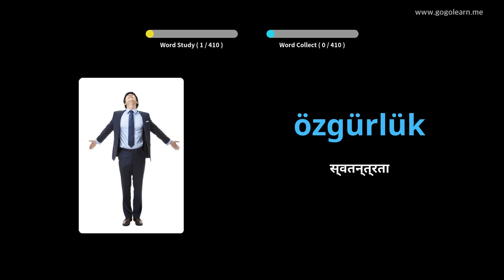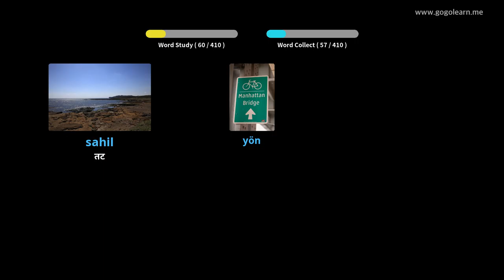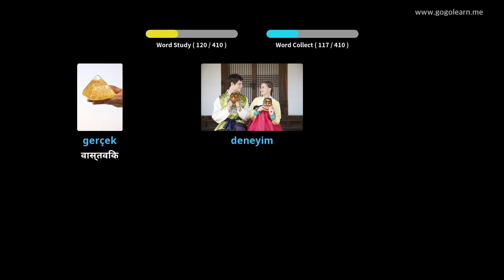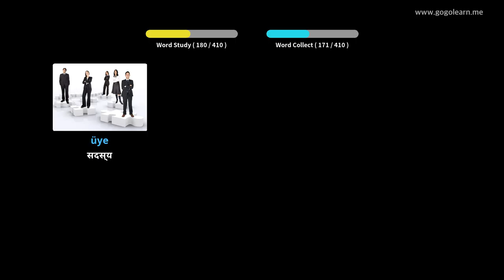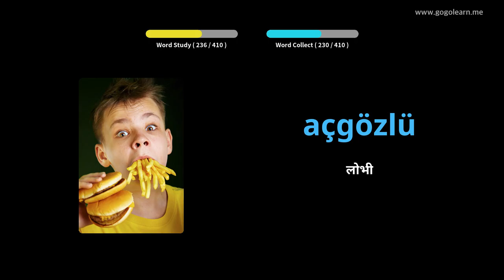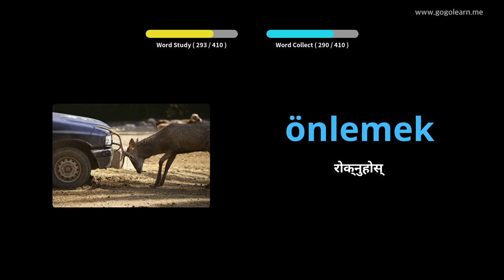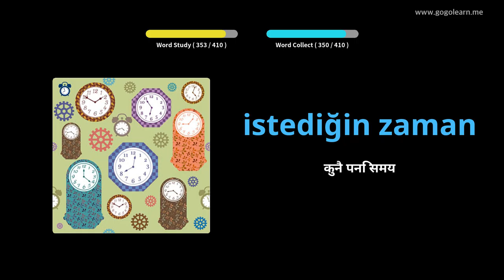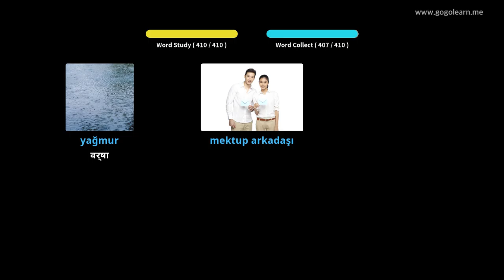टर्की शब्दावली माध्यमिक विद्यालय २ | Golearn